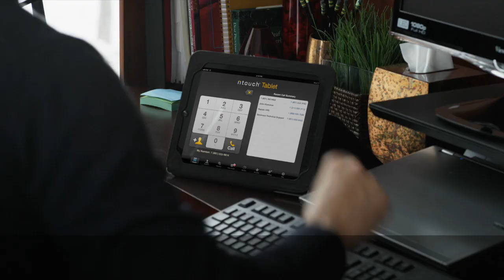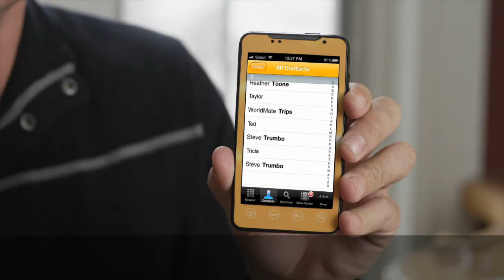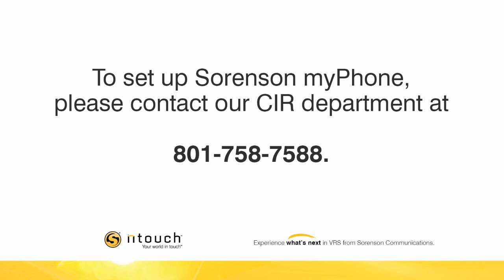Product Tip: Sorenson Tech Support #1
Learn the most effective way to use Sorenson's tech service.